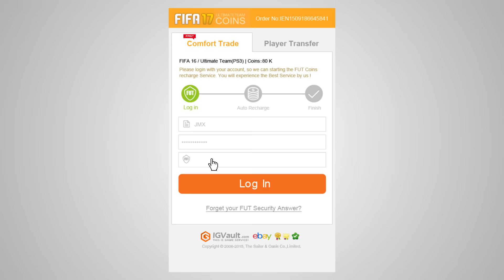IL TRIO DELLE MERAVIGLIE !! INCREDIBILE IBRIDA PREMIER+SERIE A [FIFA 17 ULTIMATE TEAM] RTD1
Eccoci tornati ragazzi nel Road to division one. Oggi sperimentiamo insieme una nuova ibrida tra serie a e premier league. Capitanata da un trio tutto argentino formato da Aguero, Icardi SIF e Dybala. Ma il resto della squadra non è da meno. Scopritelo in questo incredibile video !!

▼ BRAINLESS ▼

● SEGUIMI SUI SOCIAL SOCIAL ►